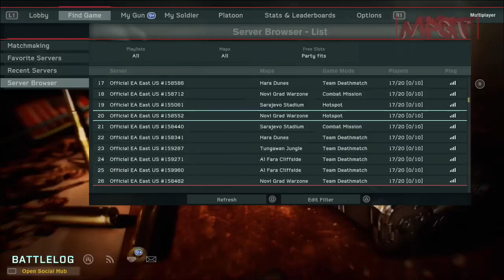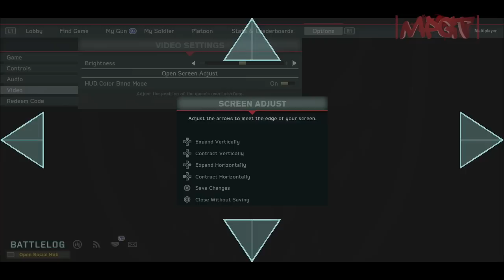MoH Warfighter - MultiPlayer Options Overview (PS3)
Game has some Mic issues on the PS3 like you can't use your Mic during gameplay only after the match ends will the Mic's work. You have a steep learning curve to but nothing a Core gamer can't handle.